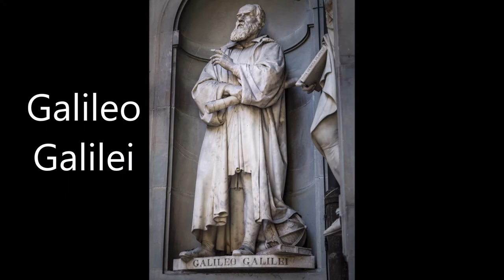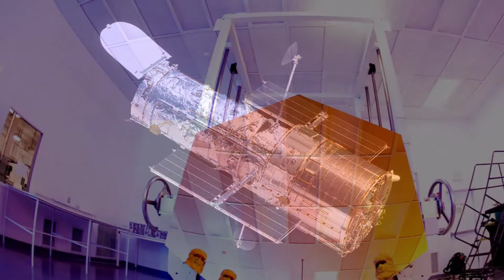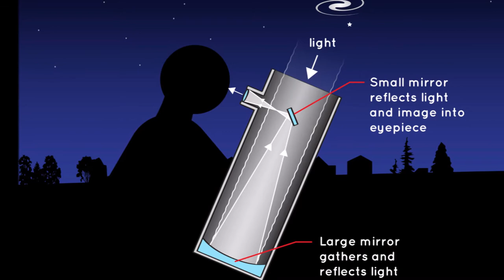Telescopes | Space Simplified by AVGV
Hello friends ! I hope aapko ye video achha laga hoga..iss video me humne telescopes ke baare me baat ki hai..and if u like the information about telescopes on my video then plz like the video and hit the subscribe button..
The image showing NASA’s James Webb Space Telescope Clears Critical Sunshield Deployment Testing is downloaded and the information regarding the image of James Webb are
Title : NASA’s James Webb Space Telescope Clears Critical Sunshield Deployment Testing
Author : NASA's James Webb Space Telescope
Source : NASA’s James Webb Space Telescope Clears Critical Sunshield Deployment Testing

heic image credit :- Image Credit: NASA, ESA/Hubble and the Hubble Heritage Team
c92 image credit :- Image Credit: NASA, ESA, M. Livio and the Hubble 20th Anniversary Team (STScI)
The image showing working of refracting telescope is downloaded and the image credits are :- A simple refracting telescope uses lenses to make images bigger and more visible. Credit: NASA/JPL-Caltech link to image
The image showing working of reflecting telescope is downloaded and the image credits are
A simple reflecting telescope uses mirrors to help us see faraway objects.
The image of the Crab Nebula was created with information from the Hubble Space Telescope, the Spitzer Space Telescope, the Chandra X-ray Observatory, European Space Agency's XMM-Newton and the Very Large Array. Credit: NASA, ESA, NRAO/AUI/NSF and G. Dubner (University of Buenos Aires)
The portrait of Hans Lippershey is downloaded and the link to the image is